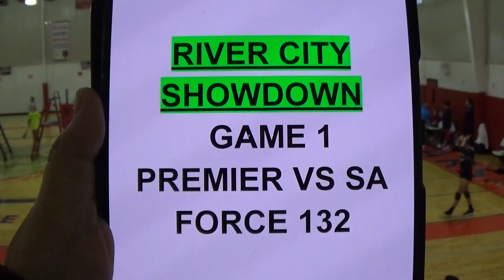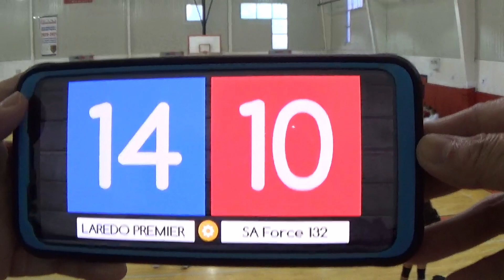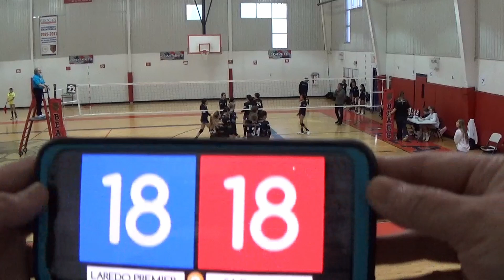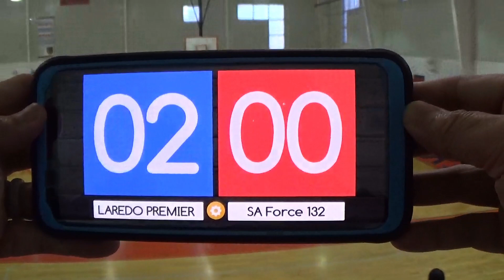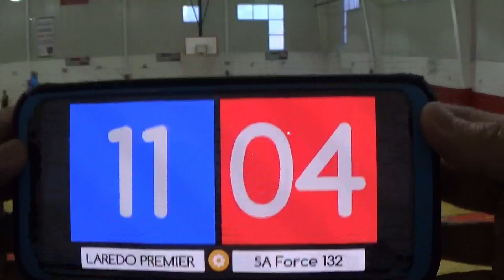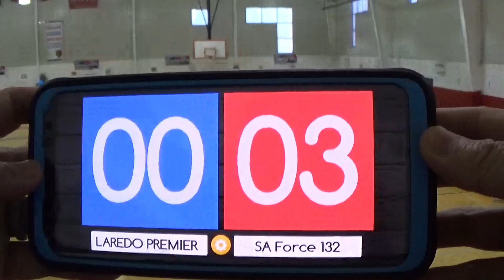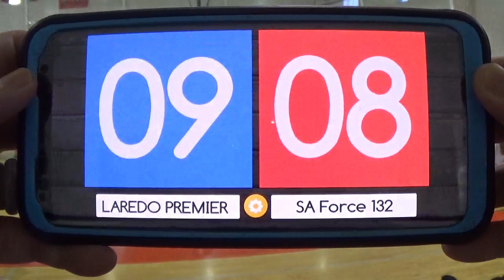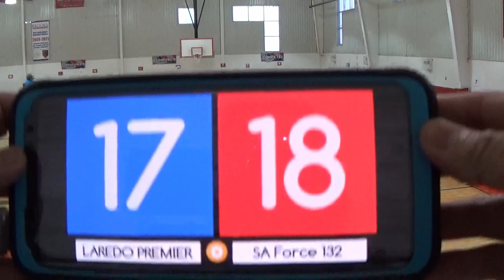Day 1, Game 1: Premier 13's vs SA Force 132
Premier wins all 3 sets.